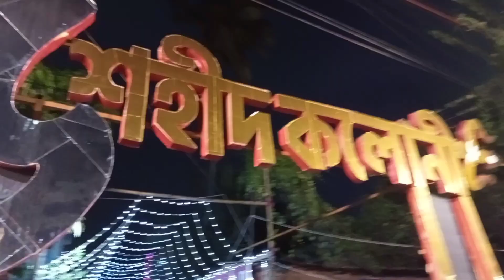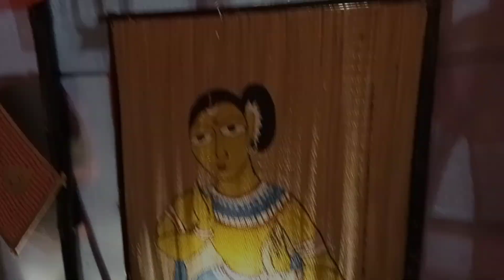100 foot ka maa Durga Devi 😲🙏🏻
100 foot ka maa Durga Devi 😲🙏🏻